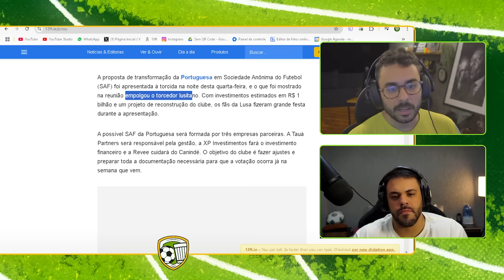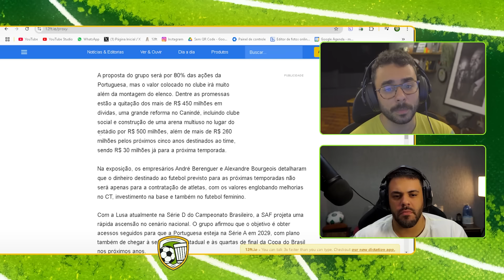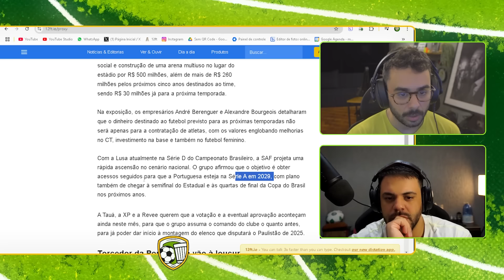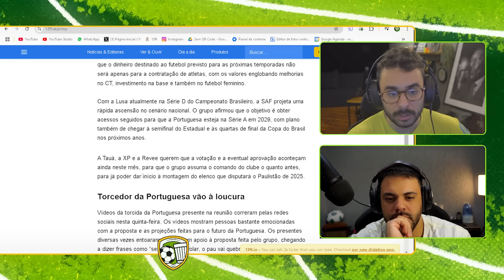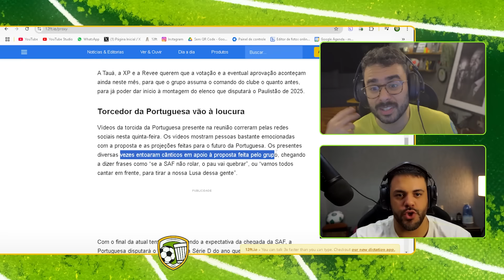A NOVA SAF BILIONÁRIA DA PORTUGUESA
Rodolfo e Felipe comentam sobre nova SAF bilionária da Lusa.

Use o cupom "FBOTECO" na KTO para garantir 20% DE BÔNUS no seu primeiro depósito

*bônus de 20% a mais do valor do primeiro depósito. Bônus limitado a R$100

APRESENTADORES:
Rodolfo Gomes

DIREÇÃO:
Lucas Henrique

PRODUÇÃO:
João Rodrigues